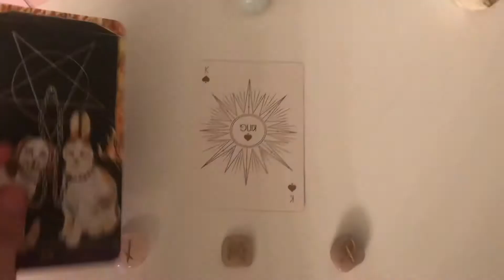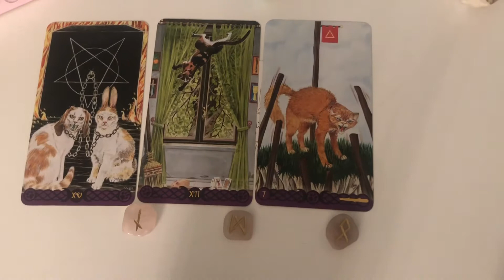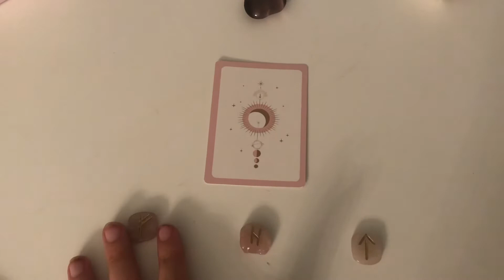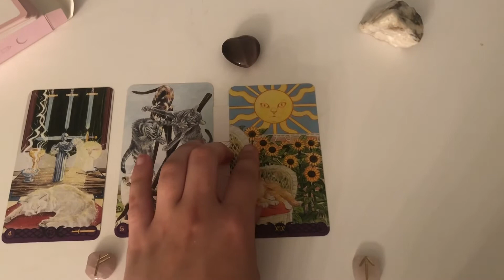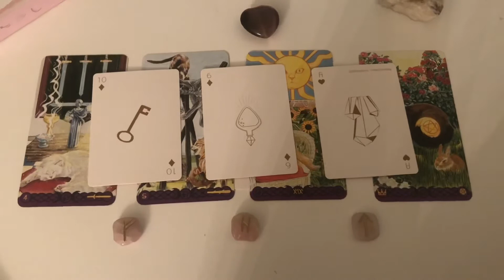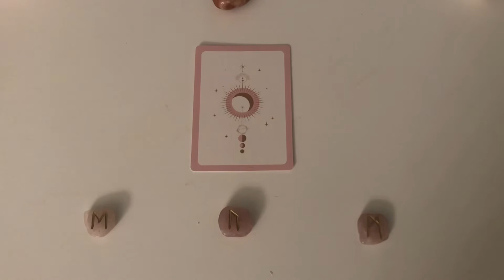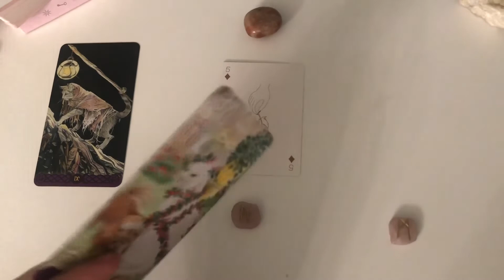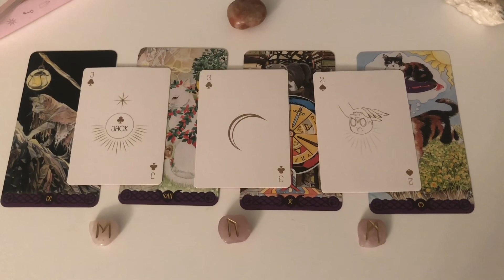PICK A CARD SUMMER TAROT READ - June, July, August 2021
This is intended to be a general reading to help you foresee the privileges and challenges coming your way over the summer of 2021.

TIMESTAMPS:
Deck 1 (Opal): 1:09
Deck 2 (Purple Heart): 7:15
Deck 3 (Sunstone): 13:05

For those who do not know how these work, pick the deck that you feel most drawn to. Then, wait for me to read the cards under your deck and I will give you a heads up!

Comment if yours resonated below!!